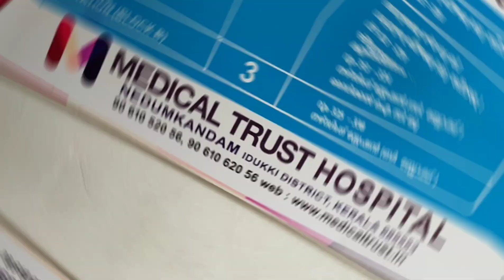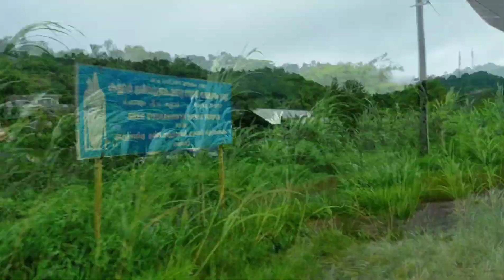trevling on Kerala/ going mountains/river/market/etc//Abhijeet robo /Kerala_vlog-2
welcome guys 🙂🙌
this vlog is travelling vlog travel tour mountains...river.. Hospital...and etc